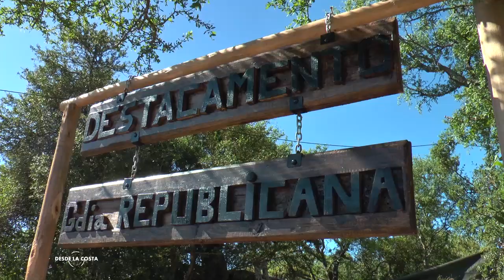GUILLERMO BURGUEÑO COMISIÓN ABRAZO DEL SOLIS GRANDE LANZAMIENTO SEPTIMA EDICIÓN